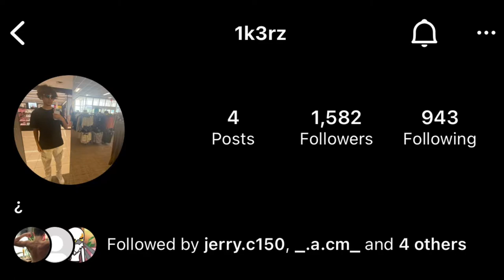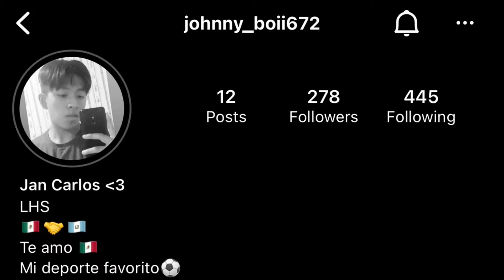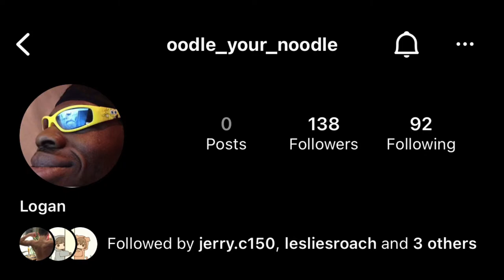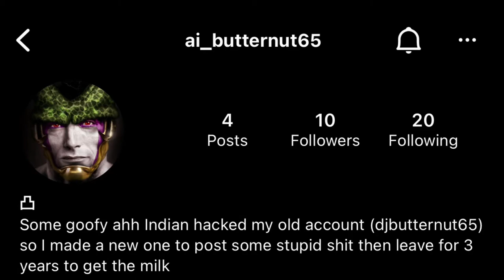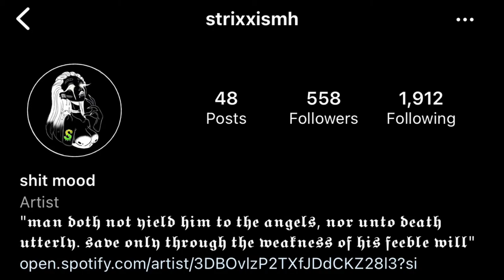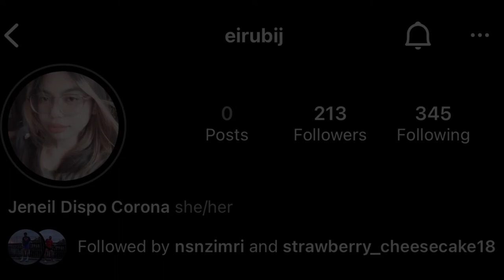Making beats based off of IG followers profiles 3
Not rlly the best one in my opinion, but it is wut it is.

Socials:
TT: @sub2vs4lt

Time stamps:
0:00 Intro
0:05 @1k3rz
0:39 @nubz_dubz
1:11 @johnny_boii672
1:42 @oodle_your_noodle
2:12 @nsnzimri
2:43 @ai_butternut65
3:16 @shootman_iscarzy
3:48 @strixxismh
4:17 @idontknowwhatusernamentoput
4:45 @eirubij
5:16 End (roblox clips wit tha bois)

Proverbs: 17:22
A joyful heart is good medicine, but a crushed spirit dries up the bones.
Have a good day, God bless you fully- be goated, stay goated.